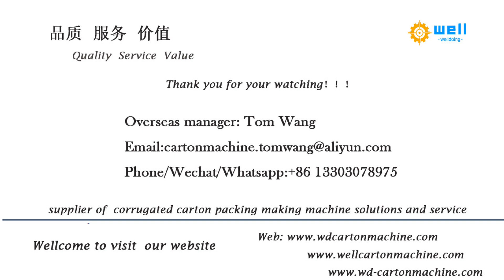automatic cardboard box folding gluing machine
Our company specializes in producing automatic cardboard box gluing machines, including fully automatic box folding gluing machines and semi-automatic box gluing machines. We have our own R&D team, and in response to the reasonable suggestions put forward by customers, our R&D team members have adjusted the box gluing machine to meet customer requirements and make it more convenient for customers to use.